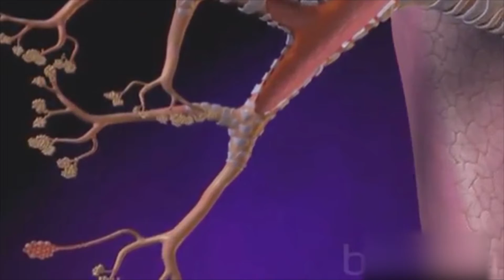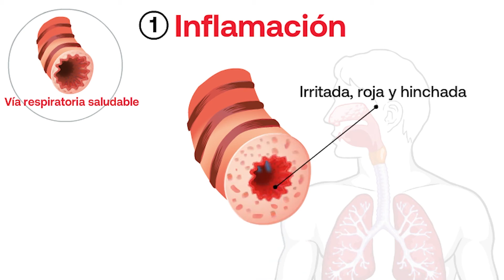Reportaje: Asma una enfermedad pulmonar que afecta las vías respiratorias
Inflama y estrecha las vías respiratorias, normalmente a medida que una persona asmática inhala, el aire circula libremente a través de la tráquea y luego a través de grandes conductos llamados bronquios.
Por: María José Moreno